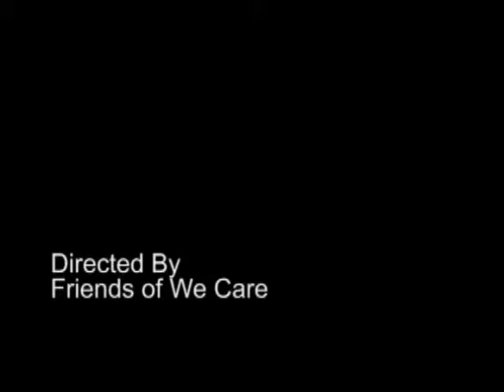We Care-aoke Round 1: Brian Miessner